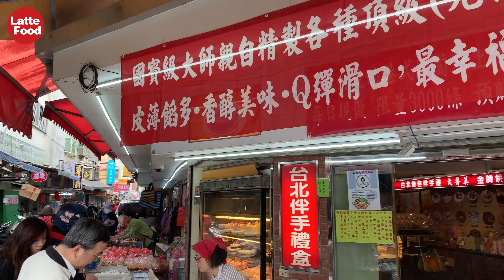非湯圓！五十年老店師父高超手藝手工滾元宵 / 台灣台北中山區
感謝任何有其他國家語言能力的人幫助 LATTE 翻譯標題和內文

元宵節 (Lantern Festival) 一般也稱為「小過年」，元宵節吃的是元宵不是湯圓。兩者區別是湯圓是捏包出來的，元宵是將餡料放入竹篩搖出來滾出來的。

而這家在中山區巷弄內的麵包店，只有每年元宵節會在店門口手工搖元宵。據說視頻中在滾元宵的師傅說已經是第三代了，這一滾已經滾了50年。

利用內餡沾水表面濕度的原理，灑上糯米粉就能一邊滾一邊沾上。等到表面都滾上一層糯米粉之後接著再沾水繼續重複的動作。於是這樣元宵就能越滾越大顆，最終搖滾到合適販售的大小。